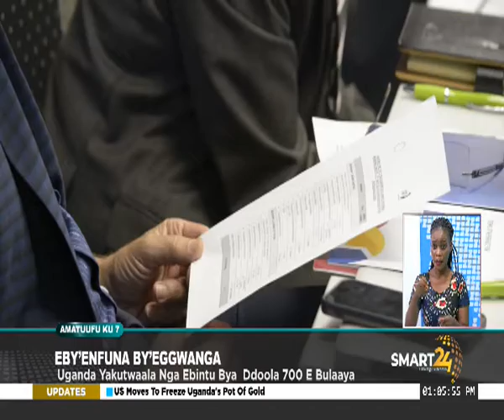EBY'ENFUNA BY'EGGWANGA, UGANDA YAKUTWAALA NGA EBINTU BYA DDOOLA 700 E BULAYA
SMART 24 TV: AMATUUFU KU 7, EBY'ENFUNA BY'EGGWANGA, UGANDA YAKUTWAALA NGA EBINTU BYA DDOOLA 700 E BULAYA